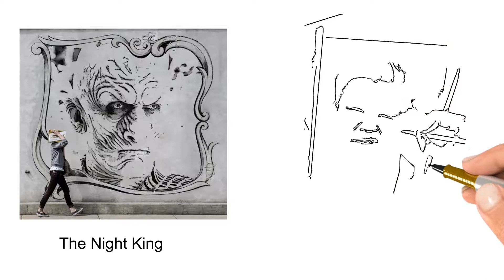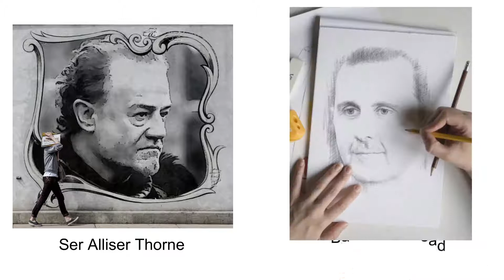Throne of afghanistan Part 1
Recasting the characters of gameofthrones (thro' afghanistan ; one of the biggest and worst humanitarian crisis). The objective of our effort is not to hurt any sentiments and the video is made for fun and entertainment purposes only. In this video, everything is random. Nothing is right or wrong. Just go with it. Keep smiling :)